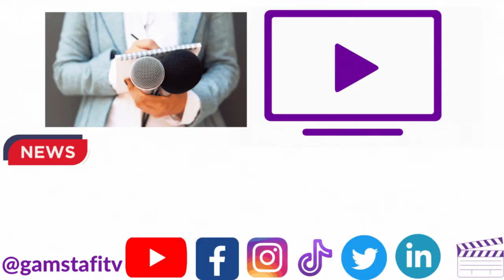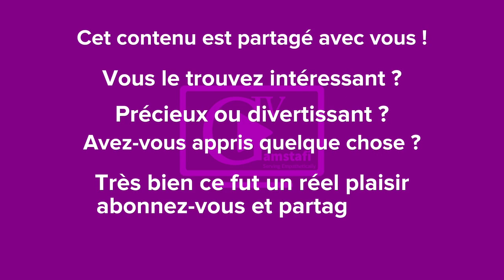Niger : Riposte Musclée du Mali et du Burkina Faso contre les menaces de la CEDEAO | Gamstafi TV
Gamstafi TV présente
Le coup d'état au Niger ont fait que les événements se sont enchaînés rapidement en Afrique de l'Ouest. Le Mali, le Burkina Faso et la Guinée, tous dirigés par des militaires, ont soutenu les putschistes nigériens, tandis que le Mali et le Burkina Faso se sont engagés à défendre le Niger en cas d'intervention militaire de la CEDEAO. Suite à cela, le Mali et le Burkina Faso ont émis un communiqué commun en six points, exprimant leur solidarité envers le peuple du Niger et rejetant les sanctions de la CEDEAO.
Découvrez sur @gamstafitv  les six points saillants de la décision de ces gouvernements face a la menace de la CEDEAO pour défendre le Niger.

Narration by ​⁠Jack Olivier
Produced & edited by ​⁠@gamstafitv

Merci et on espère que cette vidéo vous ait été utile.